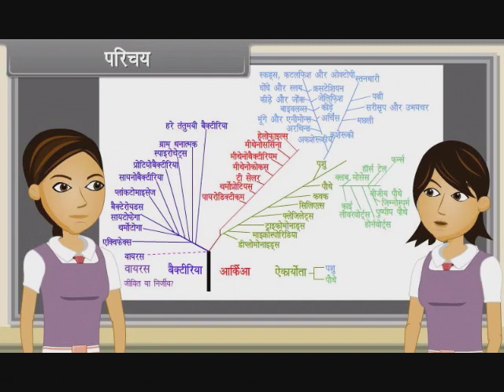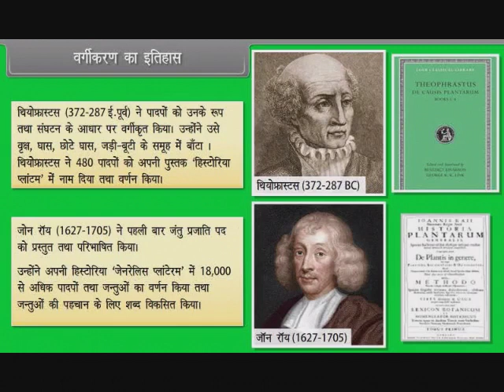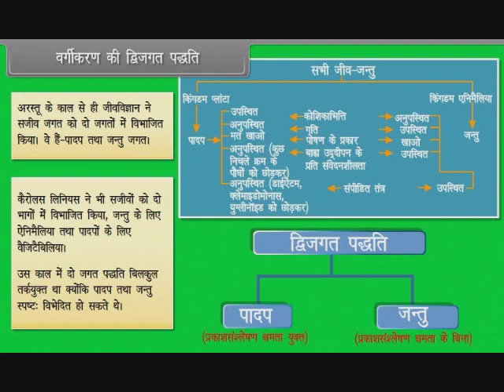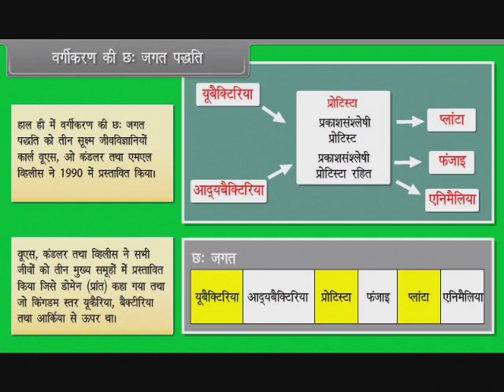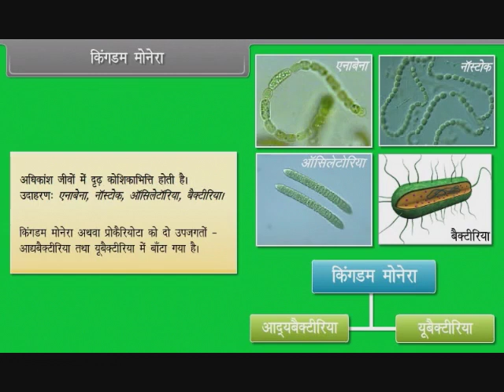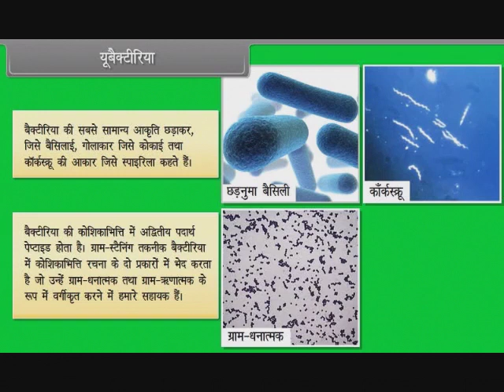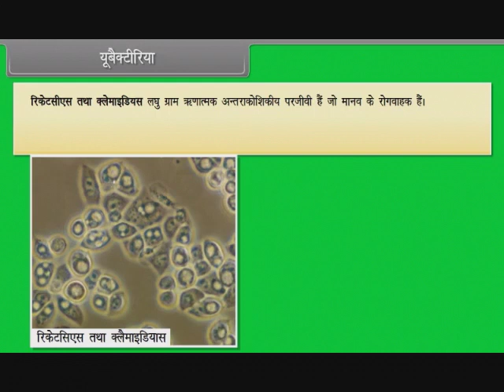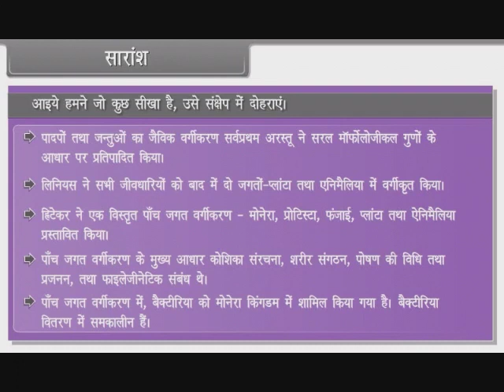Biological Classification I Class 11 | BIOLOGY | In Hindi